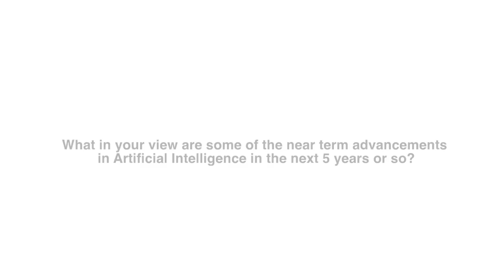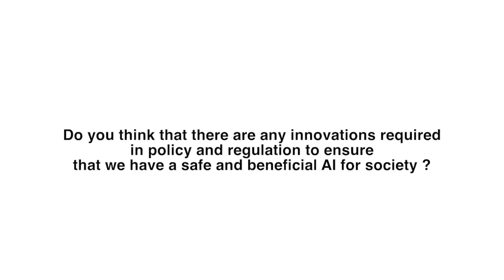AI for social good: Neil Sahota, WW Business Development Leader, Watson Group, IBM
Interview at WTSA-16 with Neil Sahota, WW Business Development Leader, IBM Master Inventor, Watson Group, IBM on AI for social good.